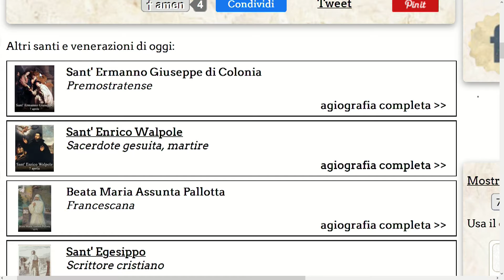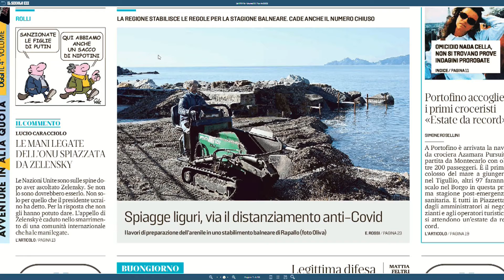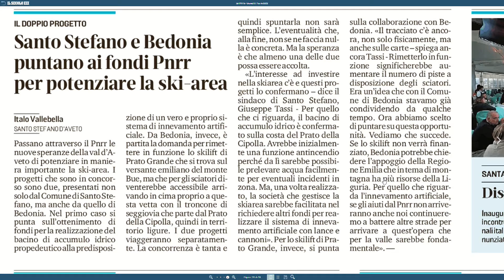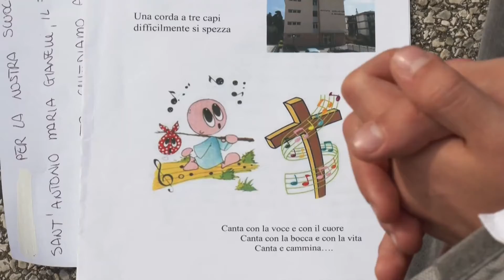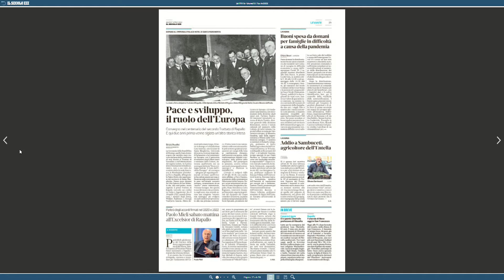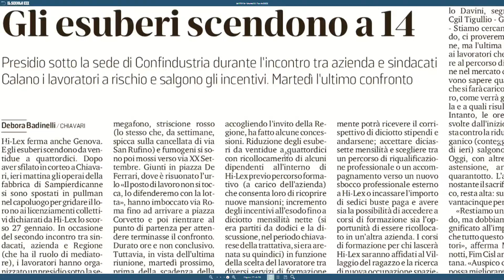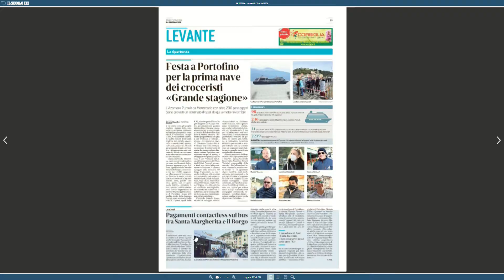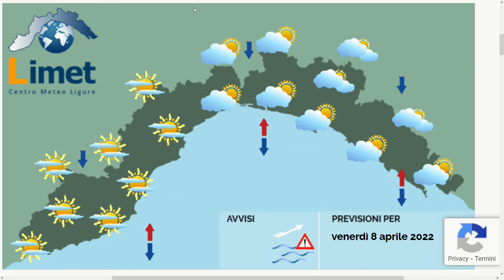TG Rassegna stampa - 07/04/2022